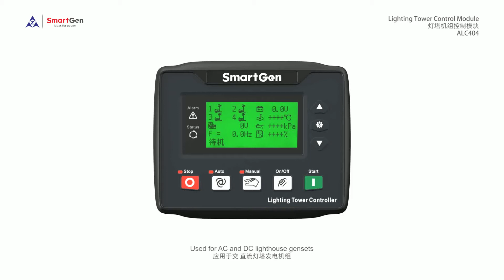ALC404 Lighting Tower Controller